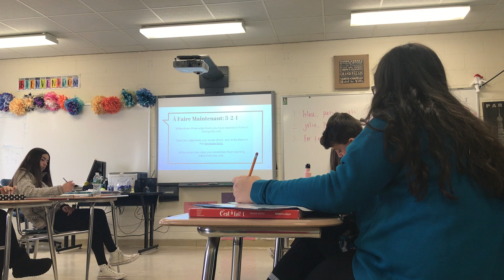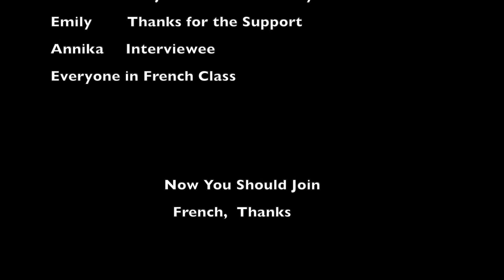French Project - Lauren & Alana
This video is about French Project - Lauren & Alana